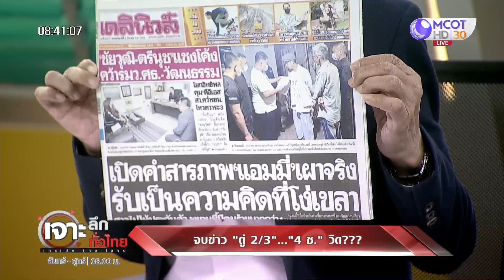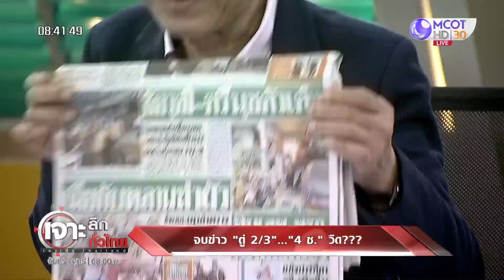จบข่าว "ตู่" 2/3 ..."4 ช." วืด??? : เจาะลึกทั่วไทย (4 มี.ค. 64)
จบข่าว "ตู่" 2/3 ..."4 ช." วืด???